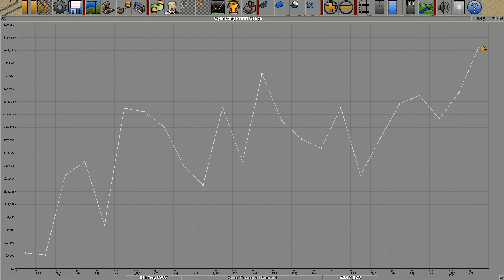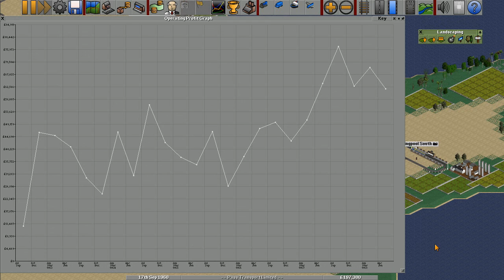OpenTTD Lets Play S3 E5 - Water Water Everywhere But Not Enough To Drink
Follow Me, Markile and MadMike in an Open TTD let's play. Enjoy!